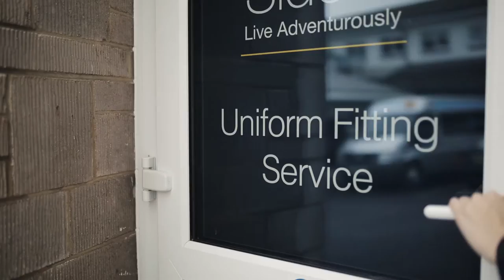A day in the life of Sidcot Senior School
By Rachael Coates, Admissions Manager.